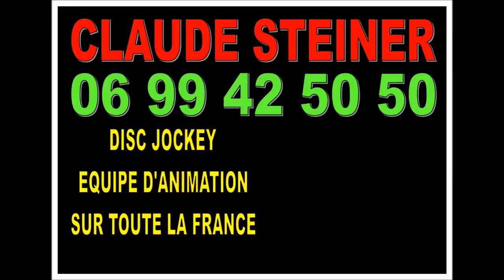TRAITEUR RECEPTION CACHER KOSHER CANNES NICE - 06 99 42 50 50 - DISC JOCKEY ANIMATION